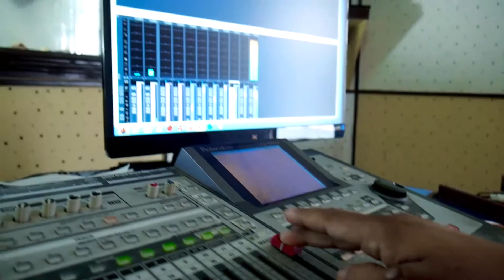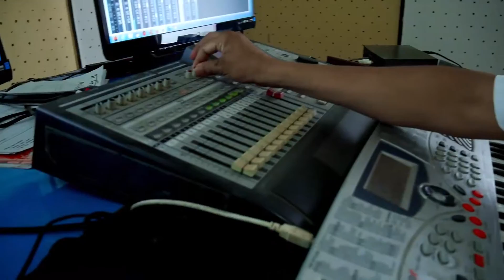Nakaima fuli by Pusparaj Basel/Official Studio Video Yuma